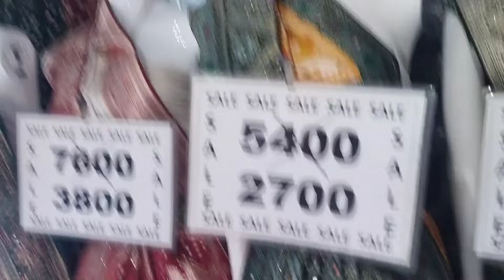latest traditional patola silk saree collection, patola sarees wholesale market,Bombay market Surat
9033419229 jenam fashion D31 Bombay market Surat Gujarat

patola SILK sarees
bandhani
garchora